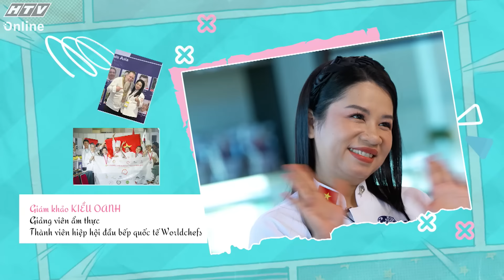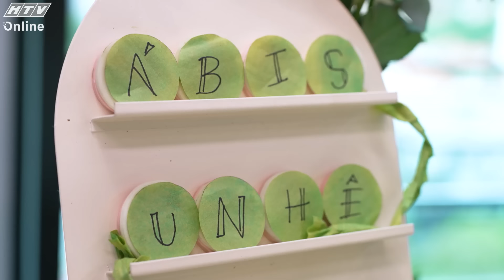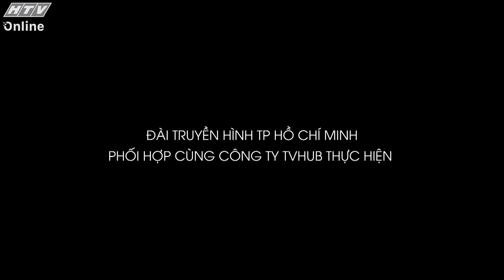SIÊU BÁNH | TẬP 13 | 17/1/2024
"Siêu bánh" phát sóng vào 20g20 thứ 4 hàng tuần trên HTV7.

"Siêu bánh" là cuộc thi dành cho các thợ bánh lành nghề lần đầu tiên có mặt tại Việt Nam. Mỗi tập một chủ đề với nhiều sự tính kịch tính thông qua các thử thách bất ngờ. Bên cạnh đó, các vị khách mời sẽ đem đến những câu chuyện hay, lồng ghép vào từng chủ đề của từng thử thách.

Chương trình có sự góp mặt của hai giám khảo chính: Nghệ nhân ẩm thực Việt Nam Lê Thị Kiều Oanh với 20 năm trong nghề và Đầu bếp tạo hình Nguyễn Thị Vân Anh - Giải vàng FHA Singapore 2022 cùng một giám khảo khách mời mỗi tập. "Siêu bánh" do Hoa hậu Hoàn Vũ Việt Nam 2022 Ngọc Châu dẫn dắt.